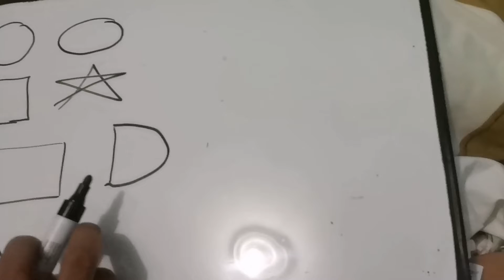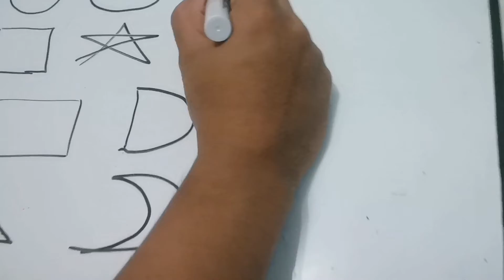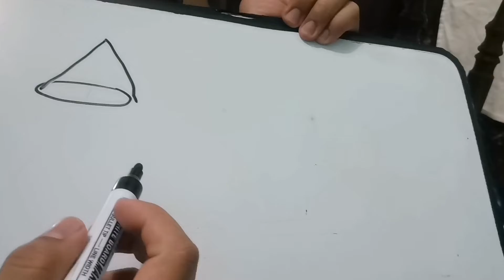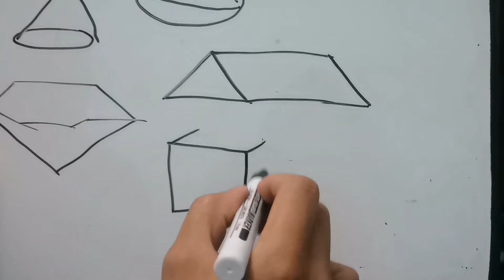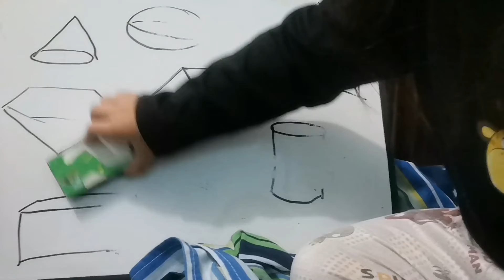Von Zildjian | Learn with Z | 3-year-old counts by 2s, recites 2D and 3D shapes and opposites Part 2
1) Counting by 2s
2) 2D and 3D Shapes
2) Opposites Part 2 (Opposites Pt. 1 was part of my previous video)